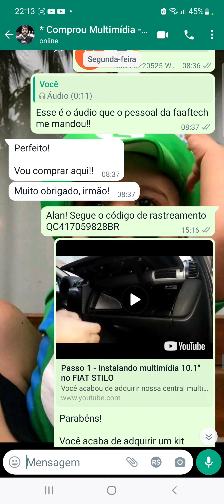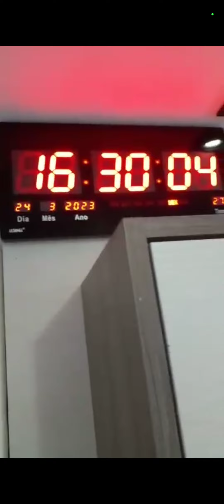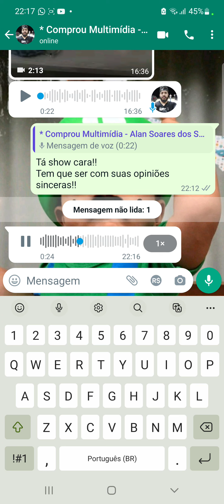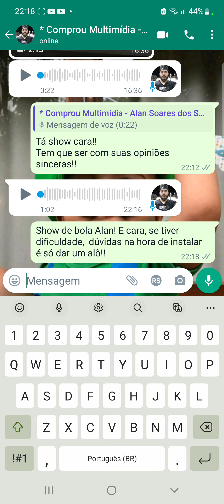MULTIMÍDIA GIGANTE PRO STILO!! MAIS UM CLIENTE RECEBENDO A CENTRAL (24/03/23) -PRODUTO A VENDA!!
Opinião de um dos nossos clientes

kit composto por:

▪️Multimídia Android com tela de 10.1 polegadas
▪️Moldura para Fiat Stilo feita a mão com excelente acabamento
▪️Chicotes e conectores Plug & Play (só encaixar)
▪️Kit instalação/fixação
▪️Manual com o passo a passo para Instalação (não precisa pagar instalador)